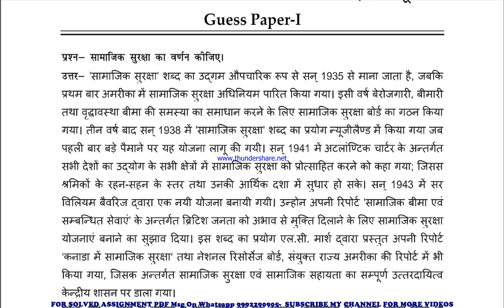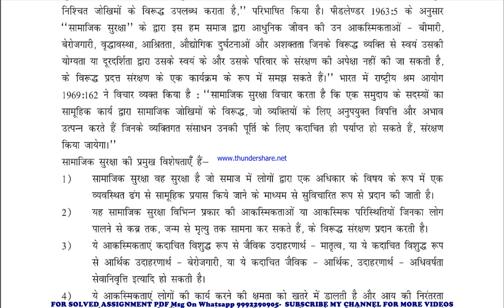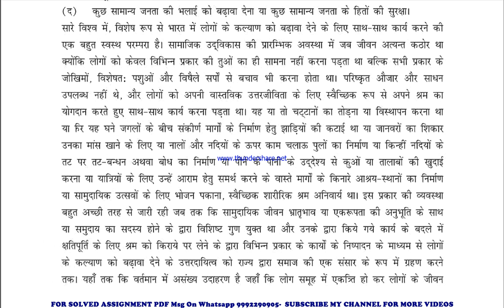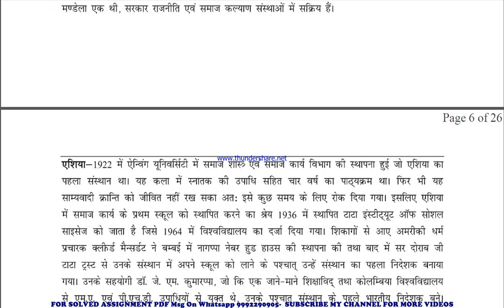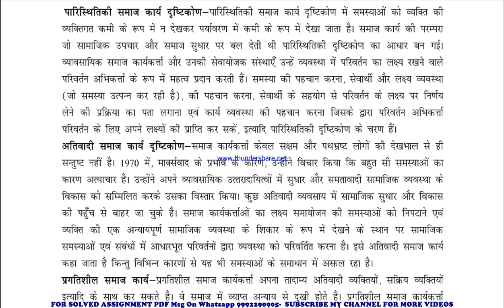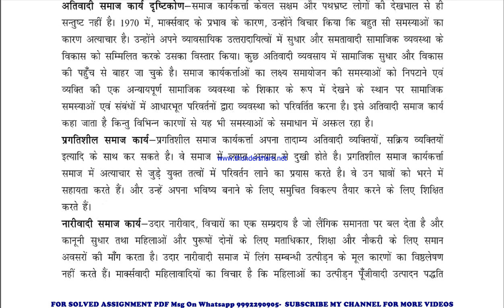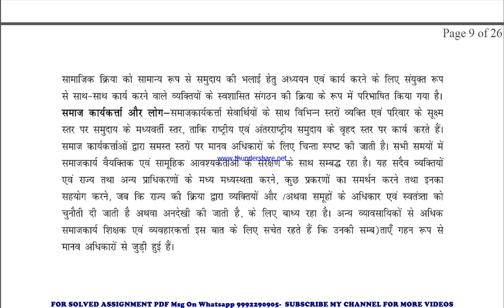bsw 121 guess paper in hindi | bsw 121 important questions | bsw 121 study material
bsw 121 previous year question paper,
bsw 121 important questions,
bsw 121 important questions 2024,
bsw 121 sample paper,
bsw 121 study material
bsw 121 sample paper 2024,
bsw 121 guess paper,
bsw 121 guess paper 2024,
bsw 121 previous year question paper in hindi,
bsw 121 important questions in hindi,
bsw 121 important questions 2024 in hindi,
bsw 121 sample paper in hindi,
bsw 121 sample paper 2024 in hindi,
bsw 121 guess paper in hindi,
bsw 121 guess paper 2024 in hindi,

guess paper,
ignou guidance,
ignou assignment,
ignou books,